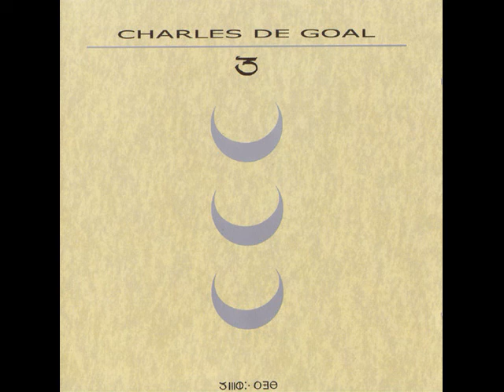Charles De Goal - 3 1985 | Full | New Wave - Post-Punk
New Wave/Post-Punk (France)

01. Hop Hop Hop Hop
02. Un Jeu D'Enfant
03. Sans Titre
04. Parallèles
05. Soupirs
06. Technicolor
07. A Question Of Degree
08. Retour Simple
09. Hoggar